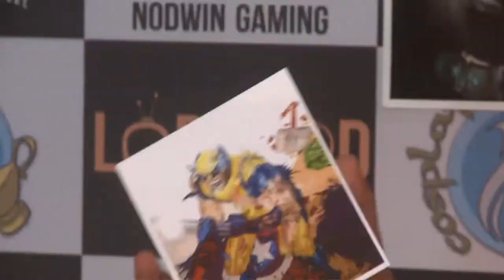Delhi Comic Con 2015 - Battees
NODWIN Gaming brings you the best of Delhi Comic Con 2015 with LordNOD as he  brings you the best artist showcase from the convention.